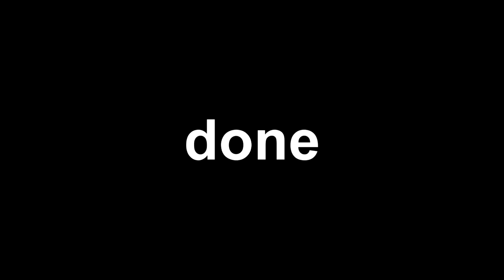Pony Girl FREE VEG REPLACEMENT 1!!! By AQ206